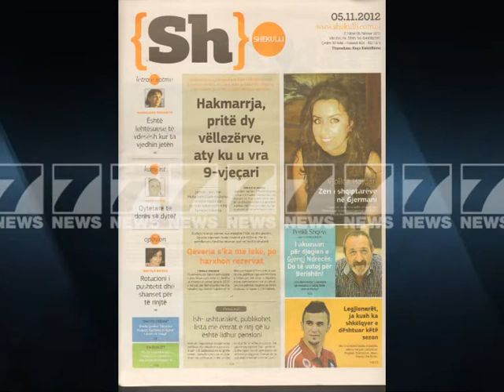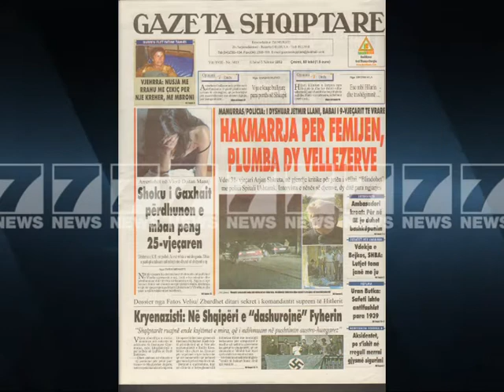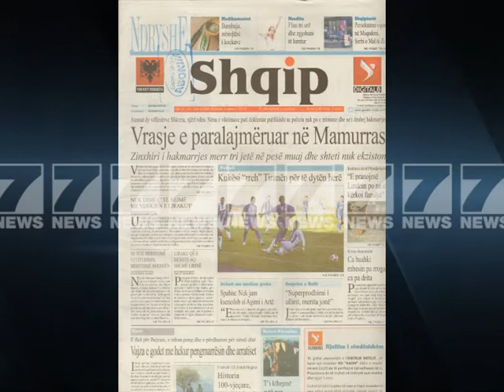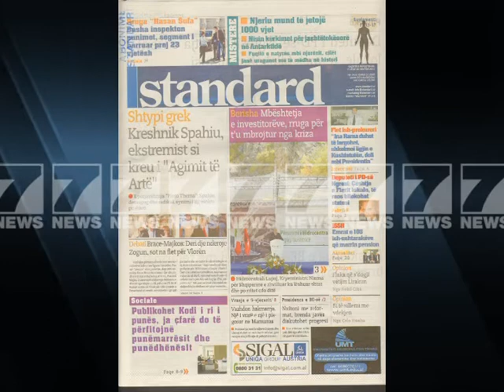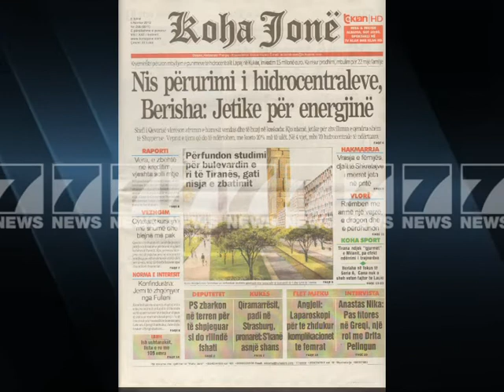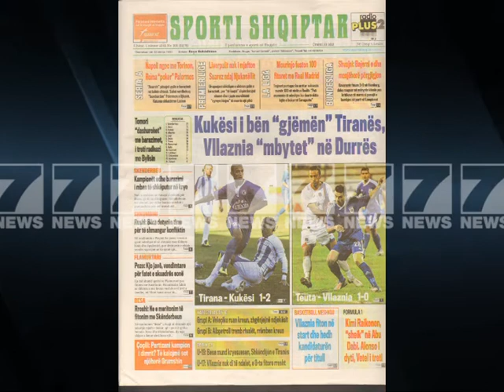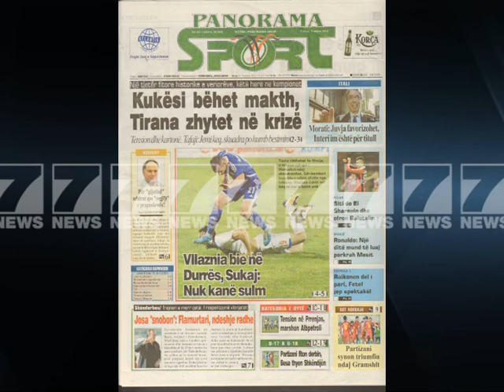Shtypi i dites-Titujt kryesore te gazetave 5 nentor 2012